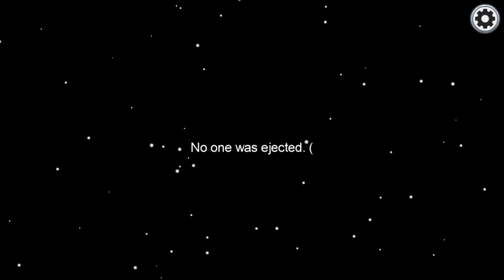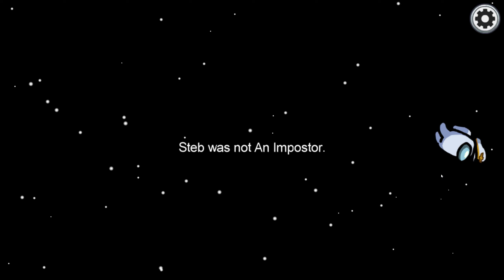BEST PLAY-OFF EVER (HUGE Brain)!! - Among Us - No. 6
I can't believe I got away with it!

Among Us is an American-made science-fiction based murder mystery video game developed and published by Innersloth. Inc. It was released for IOS and Android on June 15, 2018 and for PC on Steam on August 18, 2018. Among Us follows a crew being picked off one by one by an impostor.

In each game the player is one of 4 to 10 living and working in several different environments. One of these crewmates is an Impostor whose main goal is to kill everyone else. The remainder of the players are part of the regular crew who are just trying to escape unharmed. To do this, they have to complete several tasks or (better yet) find the Impostor and vote them out Survivor-style. If they are successful, the Crew wins. If the Impostor manages to kill them all, the player is victorious.

The free map, Skeld, has 14 different rooms that are connected by 7 hallways. Everyone begins the game in the Cafeteria and, depending on the host's settings, as well as on RNG, Crew members have to visit some or most of the other rooms to complete their tasks.

While Impostors do not have tasks as their specific objectives, they can fake “completing” certain activities as a way to gain everyone else's trust. Every user has a chance to call an emergency meeting or, upon seeing a dead body, to report it to everyone else. For the mobile release, discussions are only possible during these time-limited events.

If you are an Impostor, your main goal is to convince others that you are not the Impostor, while the Crew's job is to spot you out. Since it is a voting system where the person with the most votes gets eliminated from the game, it does not really matter who does what. Instead, your argumentative powers are what makes a difference. To sway people in one direction or another, you have to be prepared to make your case as convincing as possible. There is a short time-limit, so you either have to present very strong evidence or come up with a believable narrative that will take others off your trail.

When you are killed by the Impostor, you become a ghost. Although you cannot interact or discuss with others, you can help them complete tasks. They will not be able to see you, though.